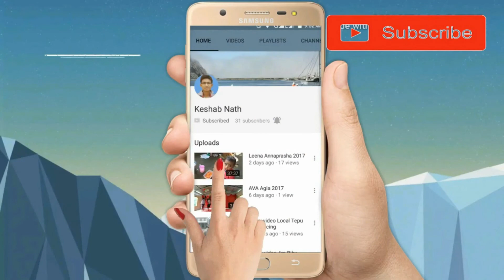PAAL NAAM [পালনাম] #8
পালনাম Part- 8
PAAL NAAM
Goalpara District. BAPUPARA